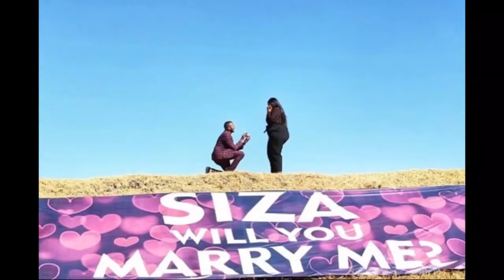Mzwandile & Siza Define Love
Mzwandile & Siza came and defined love with us.

Producer: Dagmar Plaatjie & Dennis Ngango
Videographer: Bongani Baloyi
Host & Editor: Dennis Ngango